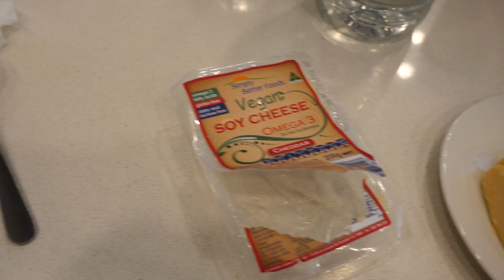Autobesichtigung Sydney - ein großer Reinfall - Work & Travel Australien | VLOG 66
Heute sollte unsere Backpacker Autosuche in Sydney endlich ein Ende haben.
Wir haben einen Mechaniker gefunden, der Verkäufer unseres Wunschautos hatte auch Zeit und somit kamen wir alle zusammen.
War also unsere Suche nach einem Auto für unseren mehrmonatigen Work & Travel Roadtrip durch Australien erfolgreich?
NEIN - alles ein großer Reinfall bei der

Wenn du hier NEU bist und uns zum ersten mal siehst, kannst du hier mehr über uns erfahren:

🎵 MUSIK & LINKS